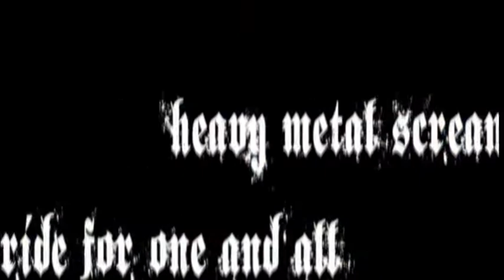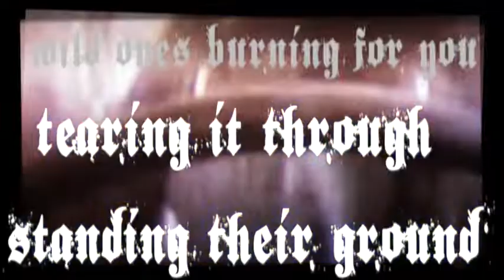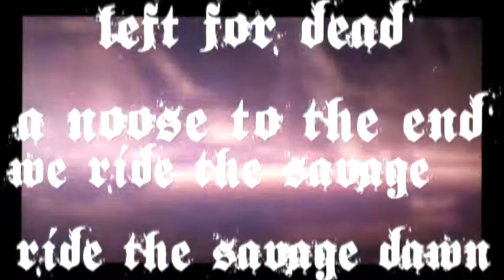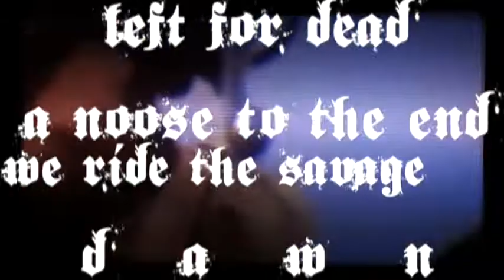Kryptos dawnbreakers (fanmade)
This is not a official video. Its a fanmade video for India Heavy Metal band Kryptos.